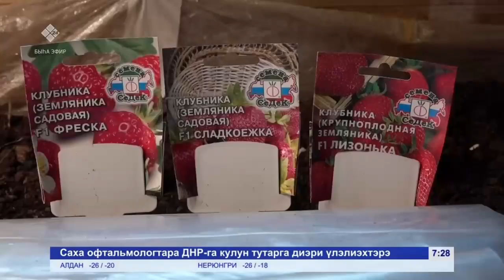САҤА КҮН 20.02.2023 (БОЛУГУР ОСКУОЛАТА)